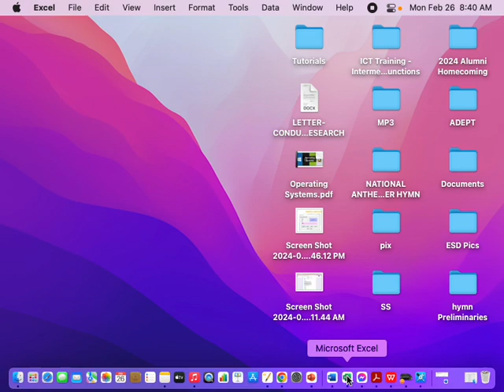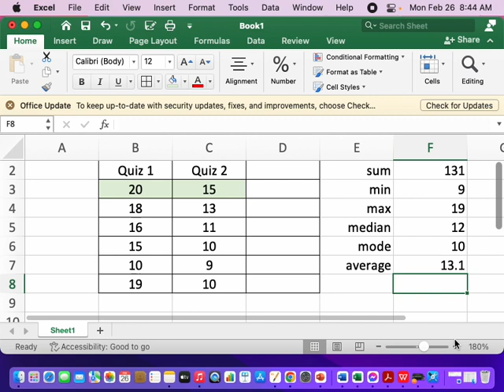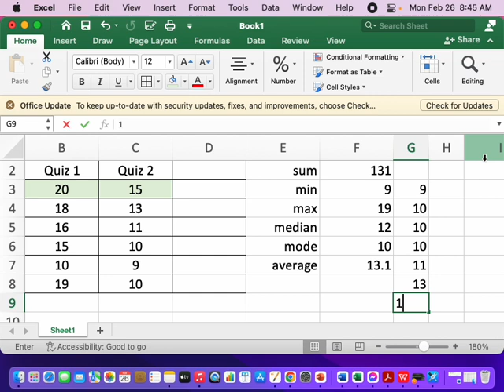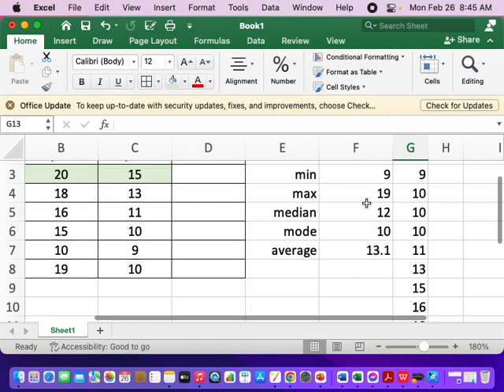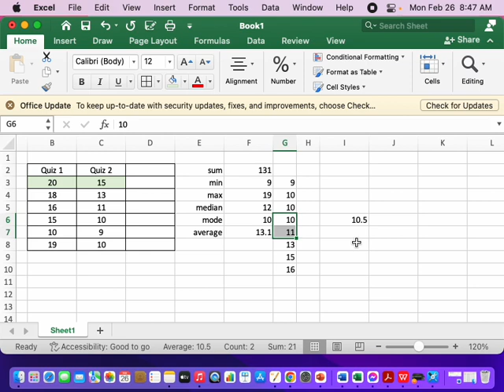Excel Functions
An actual class recorded containing demonstration on basic Excel functions such as min, max, median, mode.